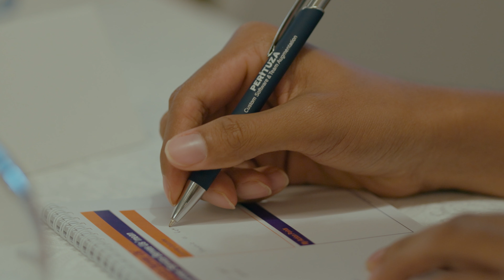Client | Perituza Software Solutions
Project | Founders Journey
Executive Producer | Chameera Laknath
Production House | Capture Eye
Director | Pathum M Ekanayake
DOP | Ayesh D Perera
2nd Camera | Sasanka Udayanga
Production Manager | Prasanga Napawala
Assistant Director | Sahas Neluka
Make Up | Sajani Kurukuththala
Art Direction | Team Capture Eye
Editor & SFX & VFX | Viraj Harshana
Colorist | Yashodha Danupama
Technical Crew |
Ishan Ranaweera⁩
Shamal Amarathunga
Dinudu Jayasinghe

Special Thanks to Asanka Kamburugamuwa, Yuka LaTulippe & team Perituza